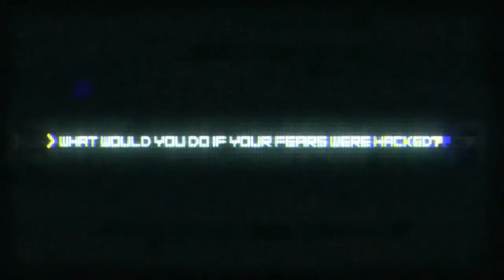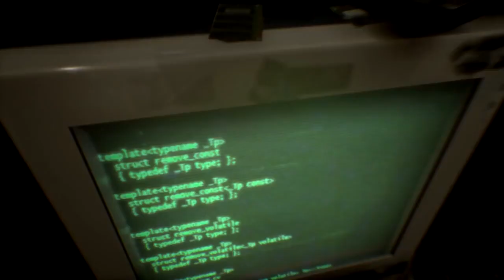OBSERVER - Switch Review!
Here is my review for the Blade Runner-Esque game, Observer for Nintendo Switch!

Add me on Switch: Wizrad SW-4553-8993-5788